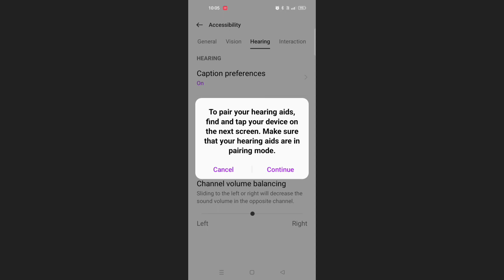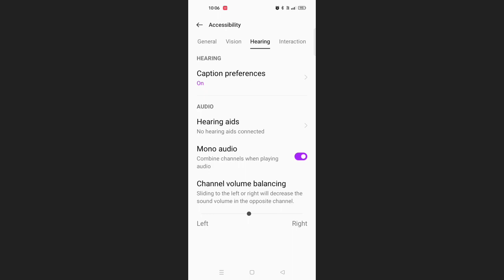OPPO A16E Use Mono Audio Volume Balancing Mode Problem Solve